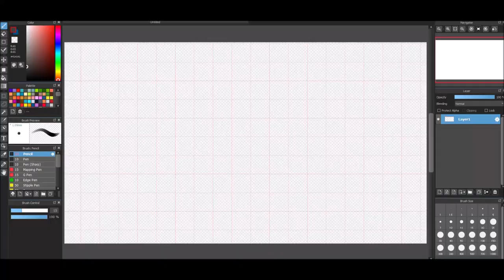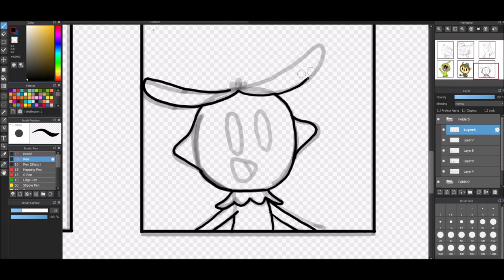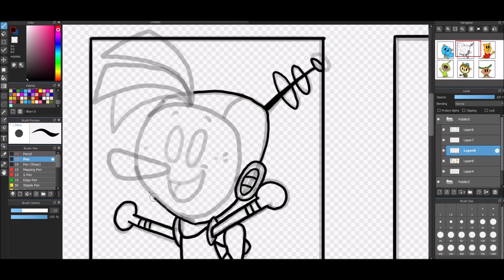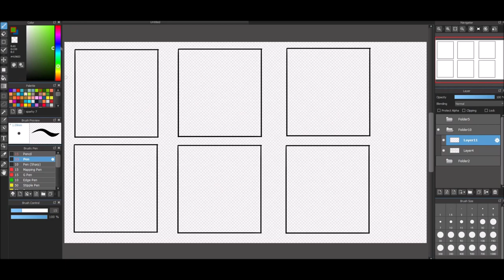Drawing Six Of My Most Favorite Characters!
Just a drawing of some of my most favorite characters! Enjoy!

All characters belong to Disney, Nickelodeon, Spin Master, Nintendo, GURU Studios, Dream Works Television, Entertainment One, Frog Box, Meomi, Brown Bag Films, Ragdoll Production, DHX Media, BBC, Cookie Jar Entertainment, Daewon Media Co. Ltd, Atomic Cartoons, Breakthrough Entertainment, and, anyone else.